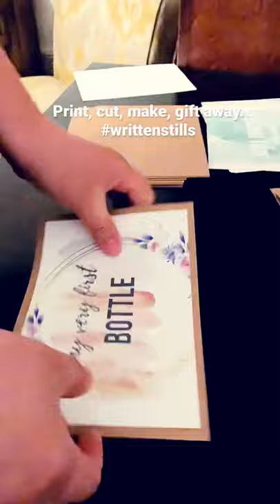NICU Milestone Cards or Crib Cards for Preemie. NICU Mom Gift or NICU Baby Gift with PDF Download.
ETSY shop